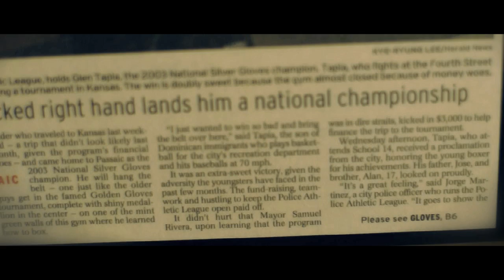Hometown Warriors - Glen Tapia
Directed by Dean Luis
Hosted by Leandro Acevedo